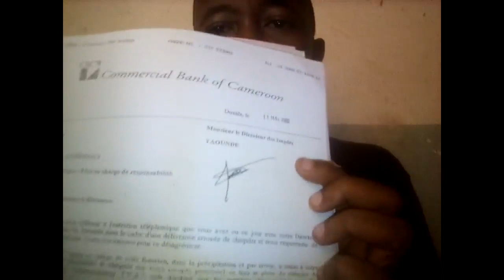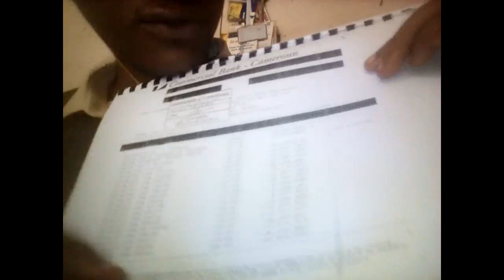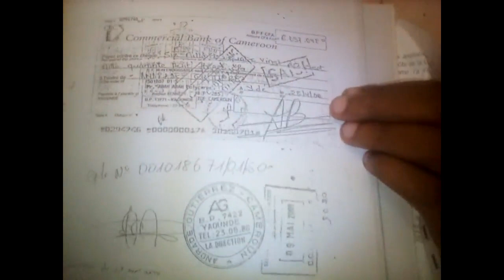POLYCARPE ABAH ABAH, OTAGE POLITICO-JUDICIAIRE DE PAUL BIYA AU CAMEROUN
Le Web-journaliste camerounais Michel Biem Tong  fait des révélations sur les dessous de la parodie de procès politique contre l'ancien ministre camerounais Polycarpe Abah Abah, séquestré dans un camp militaire à Yaoundé depuis plus de 10 ans : Les affaires judiciaires tranchées ou en cours, le rôle néfaste de certains journaux camerounais dont le Front de Peter William Mandio '(aujourd'hui député), le Démenti de Georges Gilbert Baongla, le Groupe de presse l'Anecdote d'Amougou Belinga, La Nouvelle de Jacques Blaise Mvie, La Météo de Dieudonné Mveng. Ces journaux ont été utilisés par le trio Laurent Esso-Amadou Ali-Edgard Alain Mebe Ngo'o pour jeter Abah Abah en pâture et préparer psychologiquement les camerounais à bien accueillir son exécution politico-judiciaire. Abah Abah Polycarpe est reconnu comme prisonnier politique par le Comité de Libération des Prisonniers Politiques (CL2P), une organisation de la société civile basée à Paris en France/// Victime ou témoin de violations des droits humains, contactez le 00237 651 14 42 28 (Whatsapp) ou le 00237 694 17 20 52 NB: Attention, au niveau de la 30e Mn 43e sec, notez plutôt "Abah Abah a été de bonne foi..."